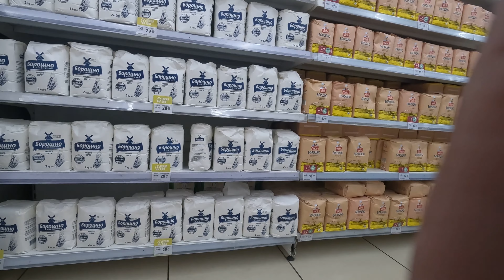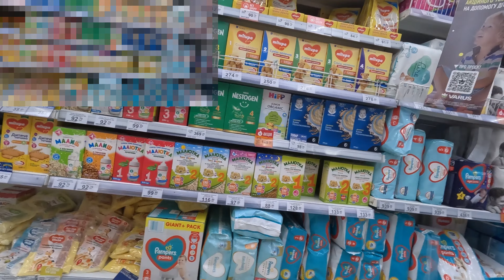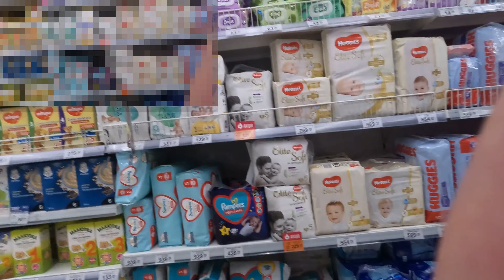Ціни в супермаркеті і електрики шукають чому бється вода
Ціни в супермаркеті, вирішив подивитися. Електрики шукають, чому б'ється вода в крані, і нарешті один з них допетрав, що в квартирі під нами, на лічильнику переплутали фазу і нуль місцями. Пів року тому, нам всім, в будинку, міняли лічильники, і щось в нього наплутали. Трішки погуляв, в парку Гагаріна, Запоріжжя.

0:00 Електрики шукають, чому б'ється вода в крані
1:01 Я їм зробив ліхтар - з повербанка
2:26 Ціни в магазині
4:21 Іду по Віку